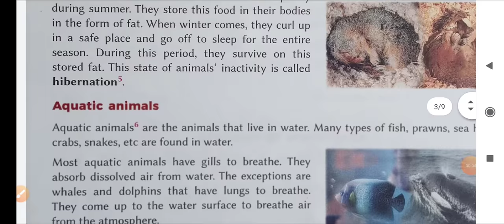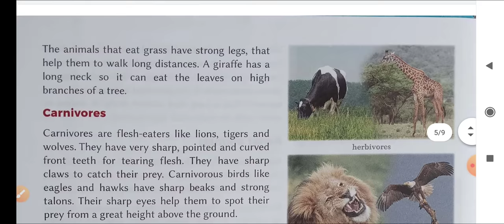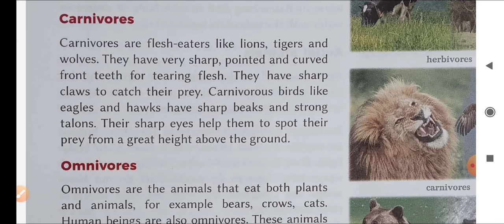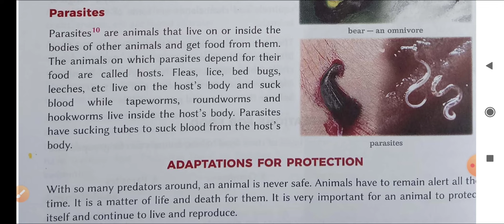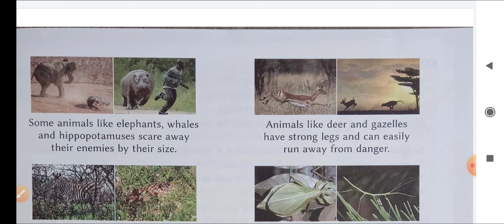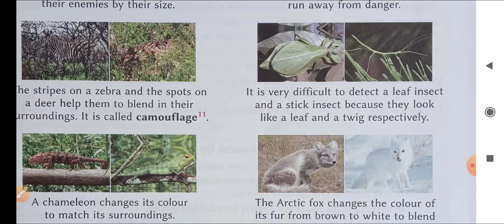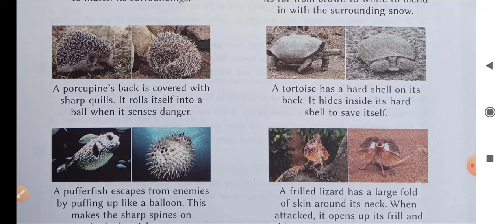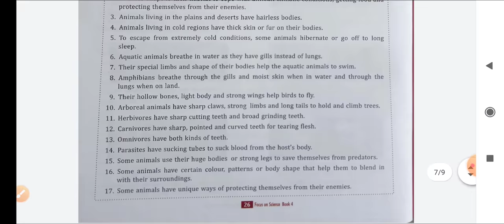Adaptations in Animals Std. - IV (Science) Chapter - 3 (Part - 2/3)